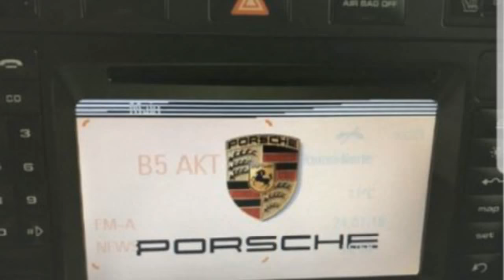Porsche PCM 1 - 2 - 3 und andere Geräte Navi Reparatur - Streifen Systemfeher Totalausfall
Wir reparieren divese Fehler bei defekten Porrsche PCM Geräten!
Streifen im Display?
Totalausfall?
CD wird nicht gelesen.

Kein Problem. Wir können diese Geräte reparieren.

Bei meinem 2006er cayenne geht plötzlich das display am pcm nicht mehr. Was könnte das ca kosten?